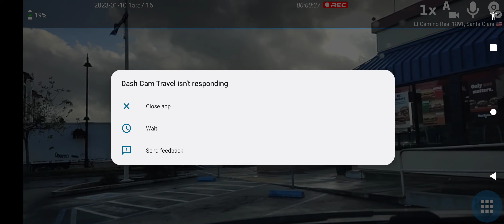🔴 REC by Dash Cam Travel – 2023-01-10 15:56:37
2.5 GB | 2520x1080 | 19 mi | max 76 MPH | Ø 47 MPH | ➚ max 59 ft | ➘ min -92 ft
Santa Clara, Santa Clara County 🇺🇸 ➙ Hansen Way 1025, Redwood City 🇺🇸

✅ Automatically uploaded